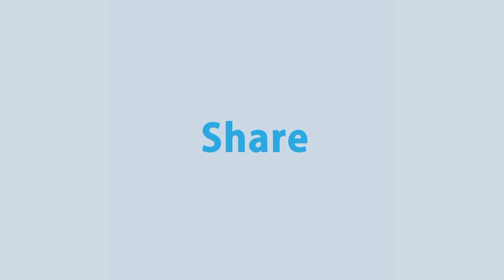ট্রাম্পের করোনাভাইরাস নিয়ন্ত্রন ব্যর্থতাই হতে পারে মার্কিন প্রেসিডেন্ট নির্বাচনের বড় ইস্যু |Rtv News